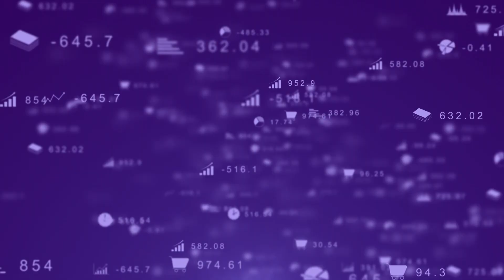IT Supply Chain Insights August | How to buy IT for less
Monthly IT Supply Chain newsletter, where we highlight current factors impacting price and stock to help you buy IT for less.

5G | What it is? What it means for you?